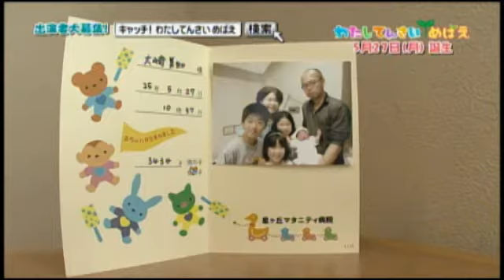わたしてんさい めばえ 2013年5月31日 放送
今週生まれたばかりの新しい命。
中京テレビ「キャッチ！」がオリジナル曲にのせて祝福します。